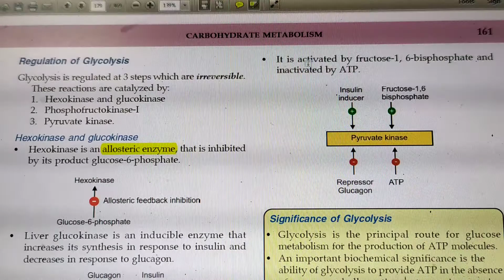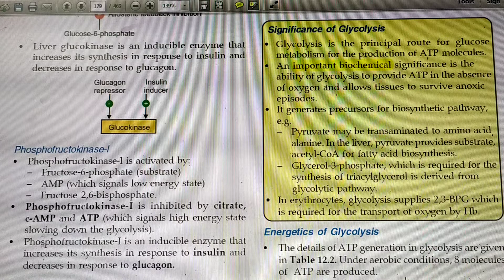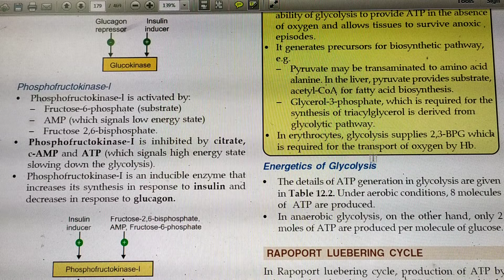Significance of glycolysis........carbohydrate metabolism part 5